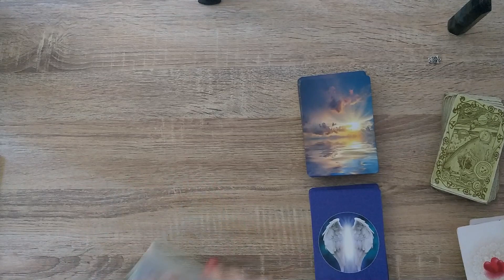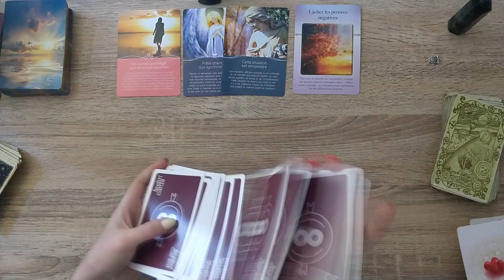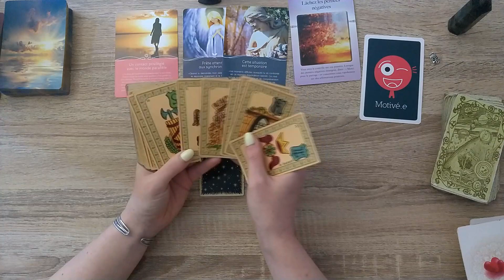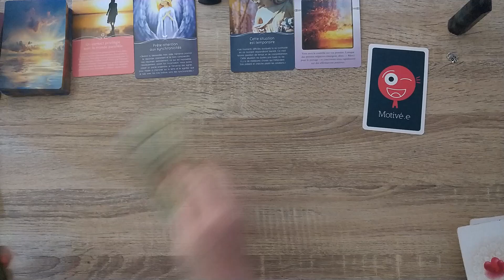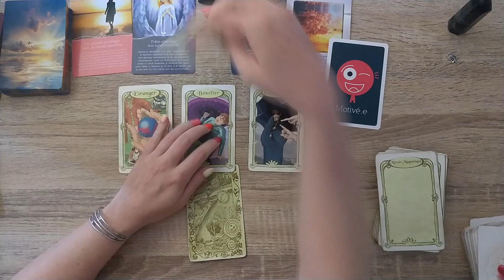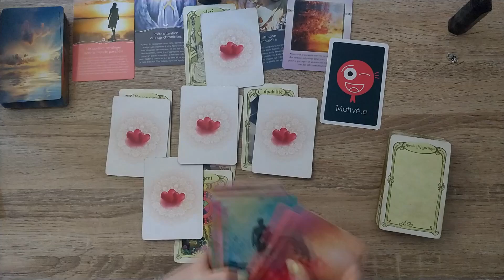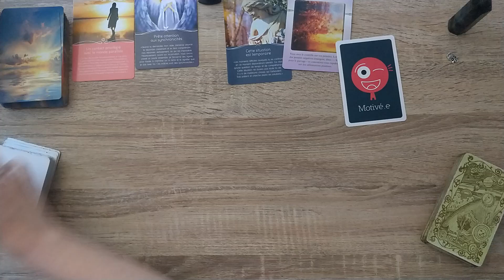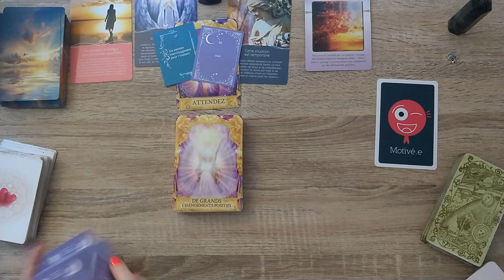Mardi 19 Avril 2022 Déblocage ! Clin d'œil de l'univers